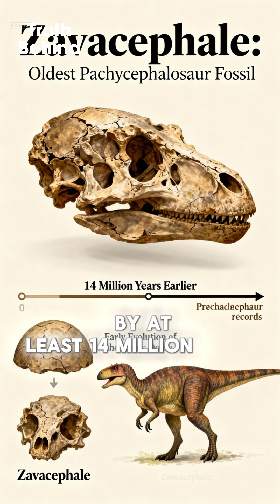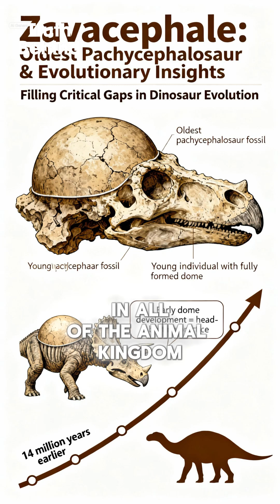New Dinosaur Discovery: The Most Complete Pachycephalosaur Found